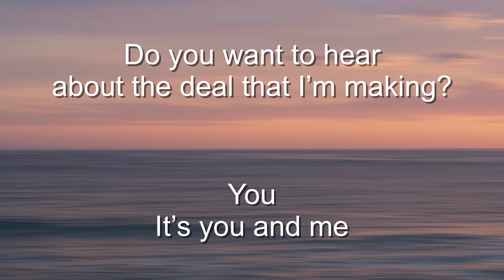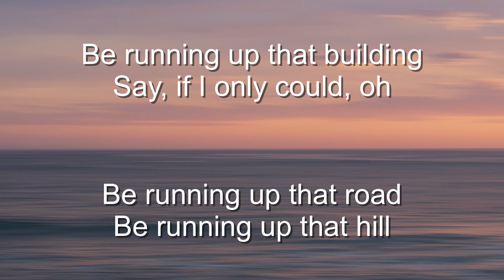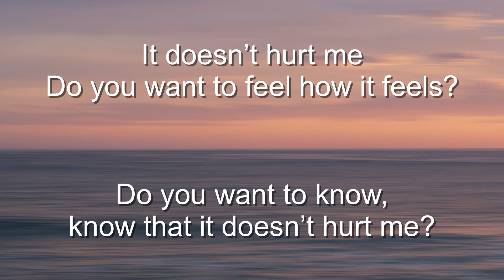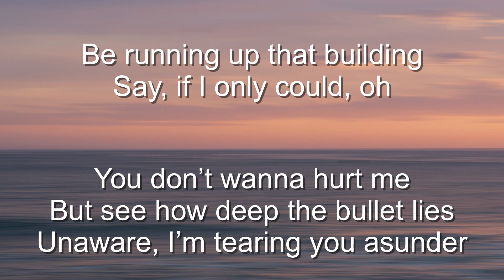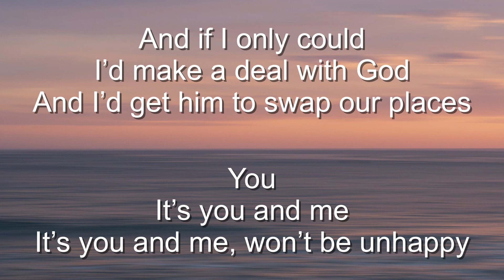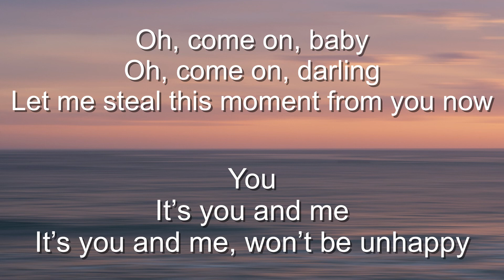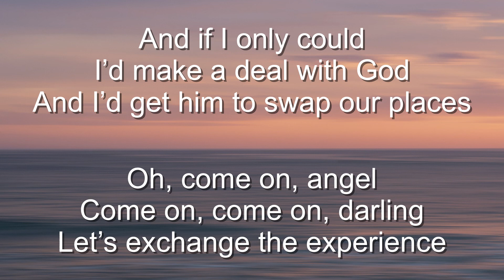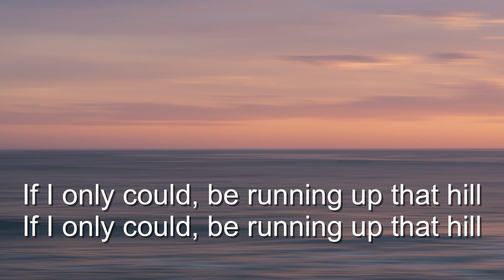Kate Bush - Running Up That Hill (Lyrics 1hour, easy to sing along)